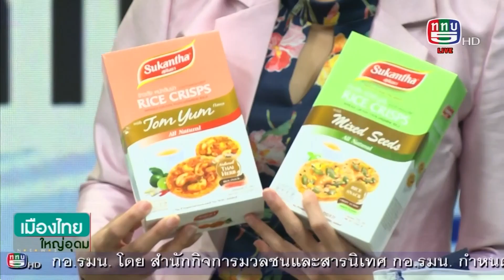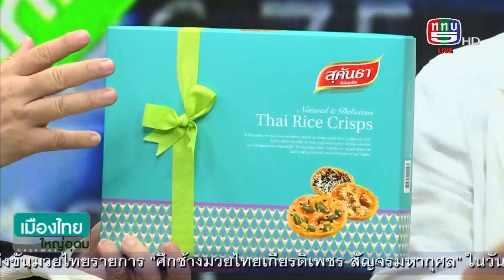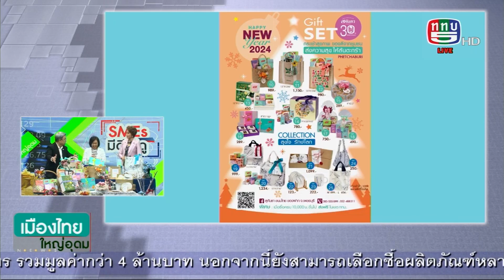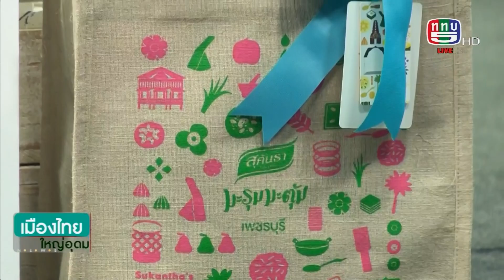MT-07-12-66-SMEs มีดีให้ดู Kจุฑารัตน์ ตั้งพาณิชย์ รอง กก.ผจก.บ.สุคันธา ไทยสแน็ค จำกัด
SMEs มีดีให้ดู ตอน...สุคันธา สุจใจ รักษ์โลก กับ คุณ จุฑารัตน์ ตั้งพาณิชย์ รอง กก.ผจก.บ.สุคันธา ไทยสแน็ค จำกัด
ติดตามรายการ เมืองไทยใหญ่อุดม ทุกวัน จันทร์-ศุกร์ เวลา 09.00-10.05 น. ทาง ททบ.5 กดเลข 5HD และเฟสบุ๊ค tv5hdonline